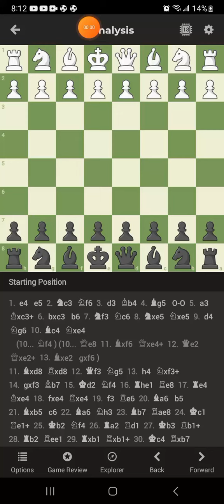Reviewing my chess games.